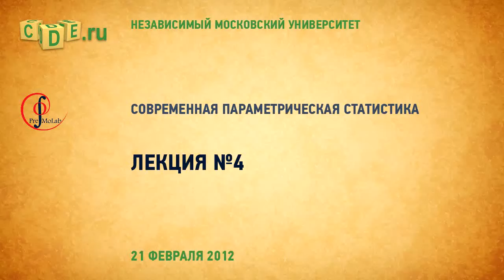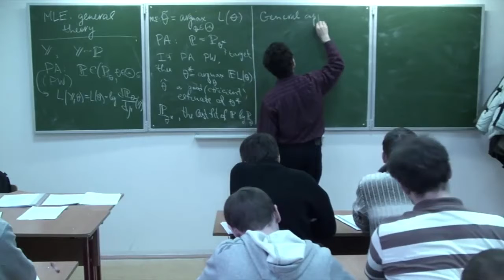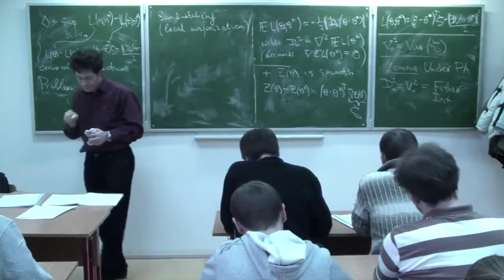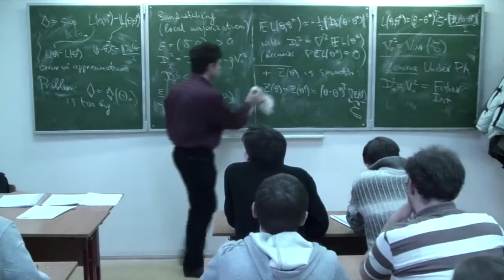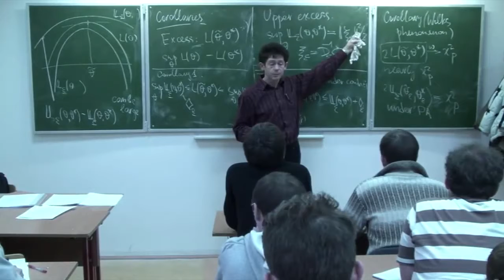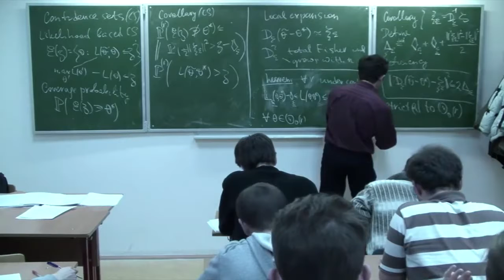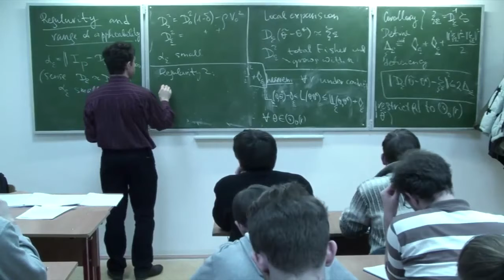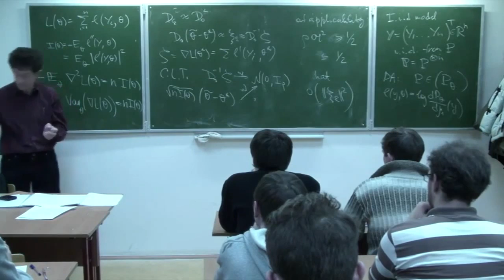Современная параметрическая статистика 4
Спокойный В.Г. (НМУ)